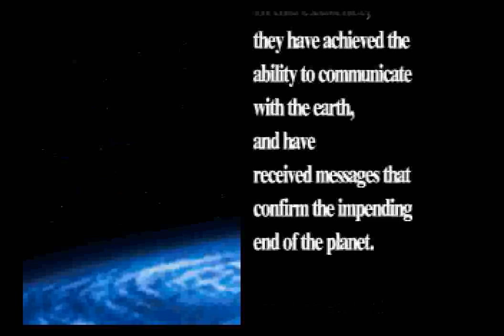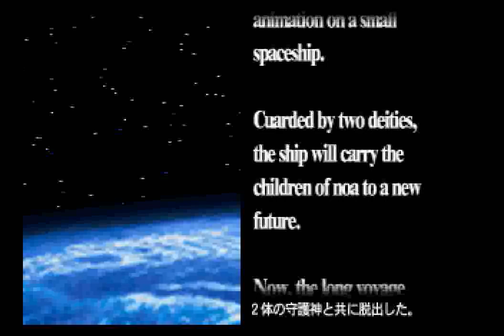Blast Wind (SS) - Hardest Full Run Doubleplay